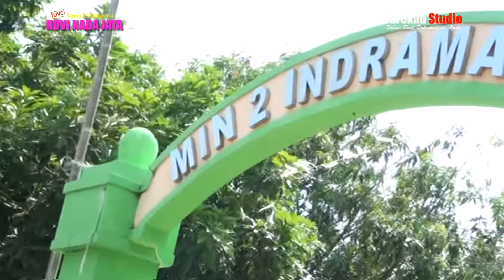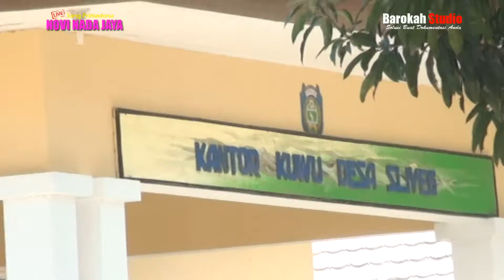NOVI NADA NGARAK FULL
HAJAT BAPAK KHAMIM IBU DARSINIH DESA SLIYEG BLOK EMBET KEC : SLIYEG - INDRAMAYU
ACARA RASULAN SISKA AYU LOUISHA  . DILAKSANAKAN PADA TANGGAL 16 SEPTEMBER 2017 .